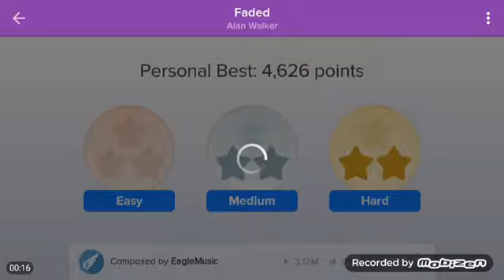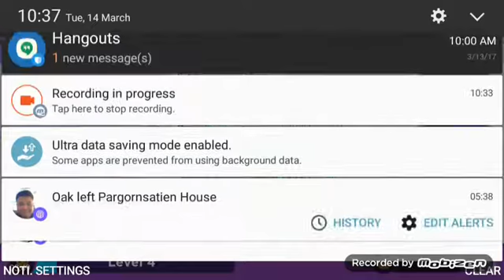Magic Piano | Faded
Game : Magic Piano by Smule

Song : Faded by Alan Walker

Intro and Outro by iSky Creation